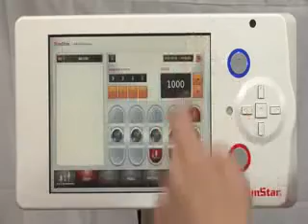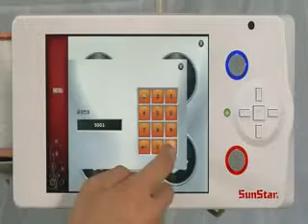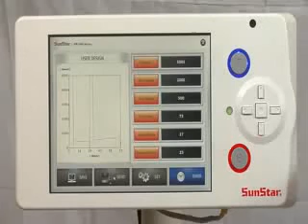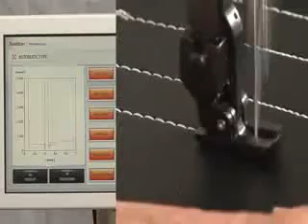SUNSTAR SERIE N KM-N 1640BL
Serie N de SunStar. Desarrollo unico de SunStar. Maquinas con la posibilidad de ser contralada a distancia por medio de internet, ofrece la posiblidad al administrador de verificar la produccion en tiempo real, enviar diseños directamente a la maquina e interactuar con el operario de la maquina ya sea por mensaje de texto o por voz. Touch panel con camara incluida.